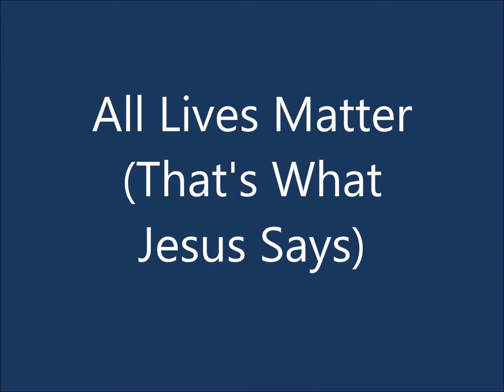All Lives Matter ''That's What Jesus Says'' | Kenny Hines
It's a nice little heartfelt song and we hope you enjoy it.   We pray,  for love & peace for everyone.
If anyone would like to contribute anything to us for future music endeavors it's greatly appreciated, just go
thx